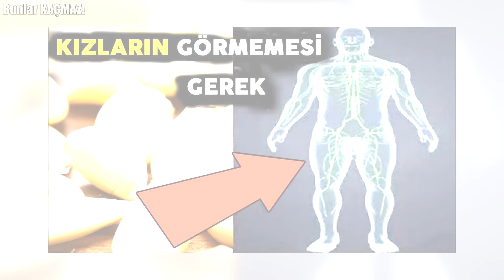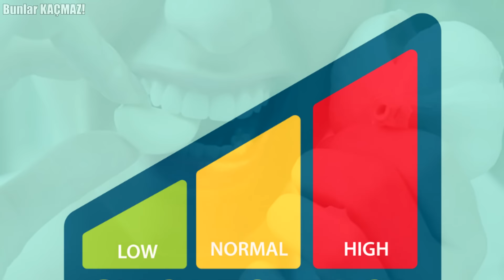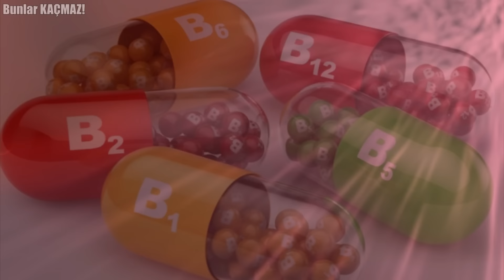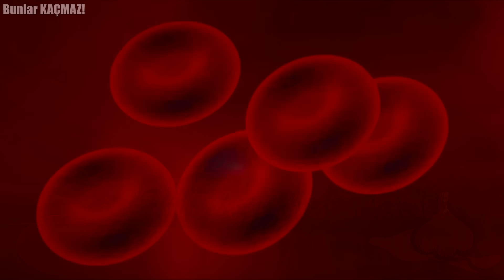Çiğ Sarımsak Yediyseniz Kesinlikle Bu Videoyu İzleyin. Çiğ Sarımsak Yiyince Bu 8 Şey Oluyor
Doğal antibiyotik sarımsağın insana faydaları saymakla bitmez. Ancak yine de sarımsak denilince birçok kişinin aklına ilk ağızda bıraktığı tat ve kokusu gelir. Fakat uzmanlar, güçlü bir antibiyotik niteliği taşıyan sarımsağın, düzenli bir şekilde tüketilmesini öneriyorlar. Sarımsağın hastalıklara karşı önleyici etkisinden faydalanmak adına sarımsak yutmak önemli bir yere sahipken, sarımsağın kullanıldığı pek çok farklı alan söz konusudur. Gelin vakit kaybetmeden sarımsağın sağlığımıza nasıl faydaları varmış ona bakalım.